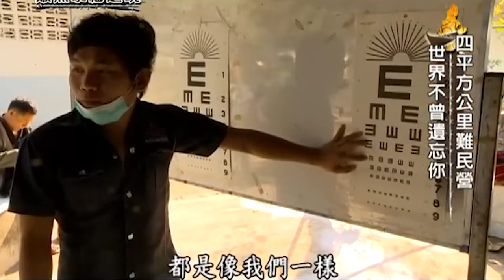【精選】台灣志工不怕苦「飛泰緬邊境」教育幼兒！感染3次登革熱「仍不願離去」：老天讓我活著做善事！ @EARTHFOCUS_EBC ｜舒夢蘭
四平方公里的漂流 - 聚焦泰緬邊境《聚焦全世界》第19期